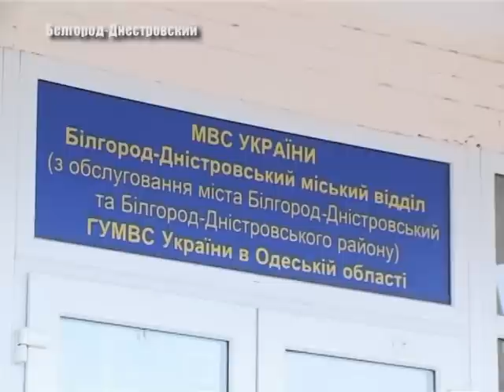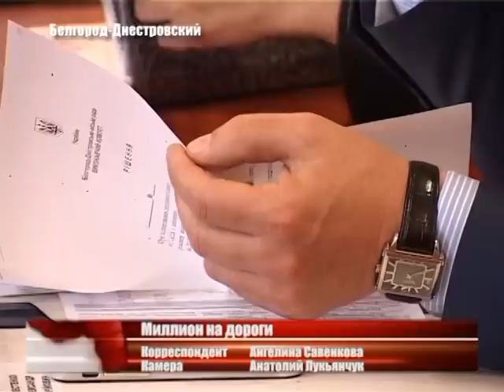Выпуск новостей " Бессарабия ТВ" 15 мая 2015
Одесского чиновника поймали на взятке.  В Измаиле задержали 17-летнего разбойника.  В Ренийском морском торговом порту затонула баржа. В Белгороде-Днестровском готовятся отпраздновать День Города.